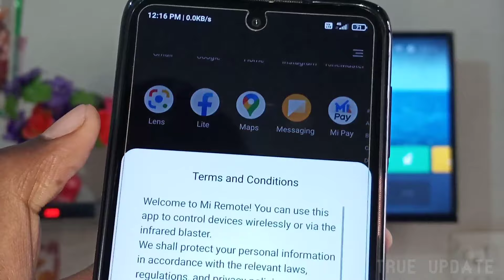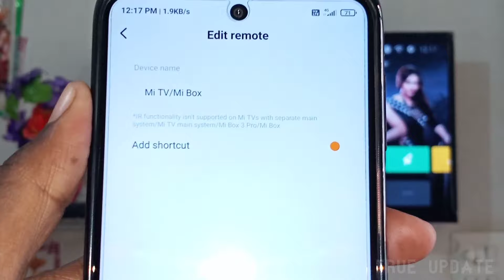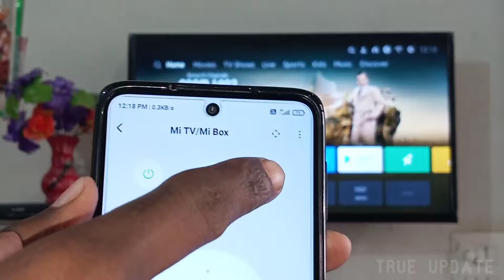How To Setup Mi Remote To Control Mi TV? (Hindi)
Want To Learn How To Setup Mi Remote App To Control  Your Android TV?